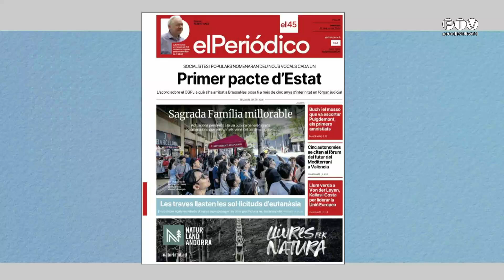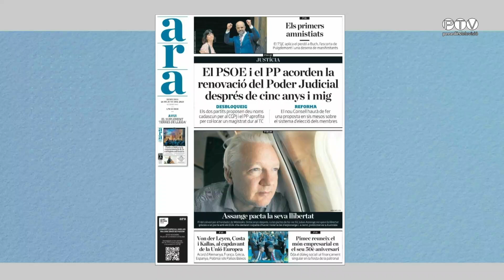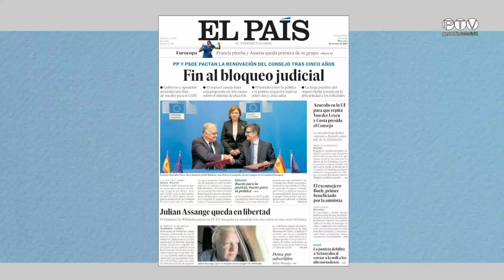La Rambla 26-6-2024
Tertúlia d'actualitat presentada per Sergi Ansón, amb Laia Paretas, Arash Arjomandi i Xavier Montoliu.